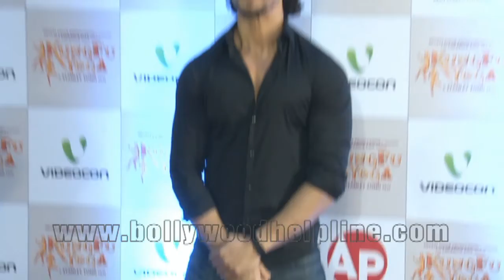Tiger Shroff, Remo D'Souza And Many Other Attends Red Carpet Of KungFu Yoga Screening